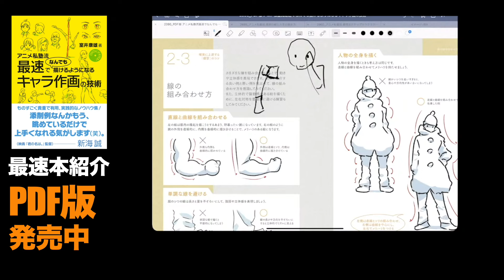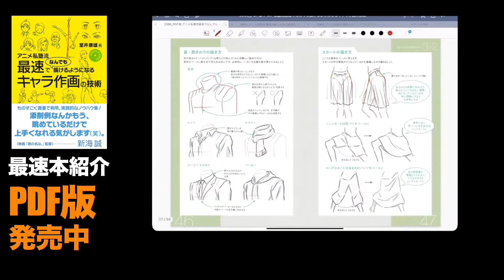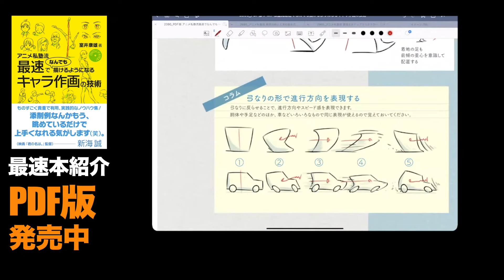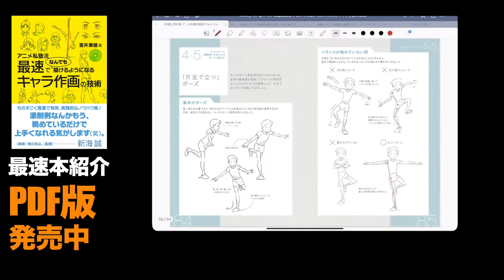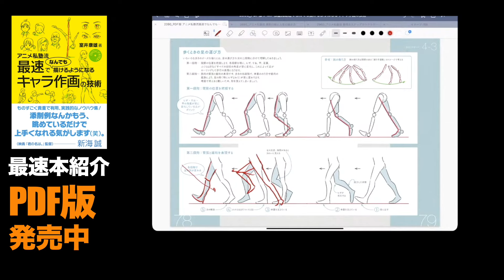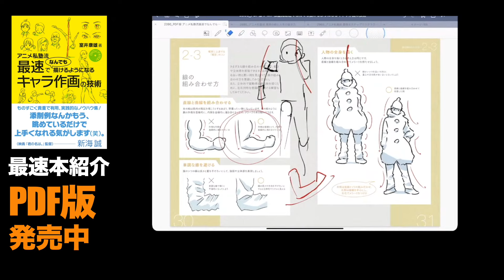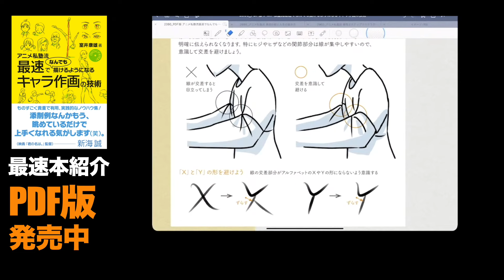絵が動くアニメの秘密？躍動感を描く方法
【YouTubeアニメ私塾チャンネル】

アマゾン販売リンク↓